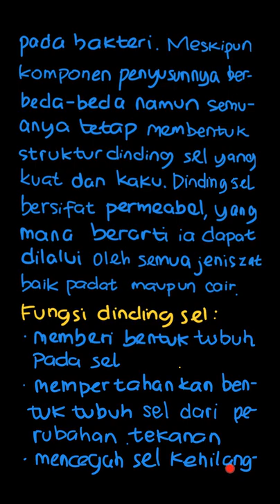Jawablah pertanyaan berikut benar (B) atau... | Biologi SMA Kel | Kelas 11 | 1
✅ Dalam video ini kita akan membahas: Jawablah pertanyaan berikut benar (B) atau salah (S)
Dinding sel merupakan membran semipermeabel. ( ... )
Tema:
Kelas: 11
Mata Pelajaran: Biologi
Bab: 1
Buku: Biologi SMA Kelas XI

👉 Buku yang telah tersedia:
{PLAYLIST_LINK}
Di mana kamu dapat menemukan kami?